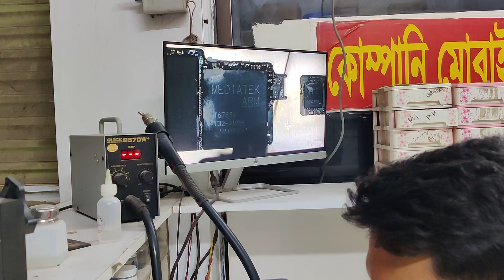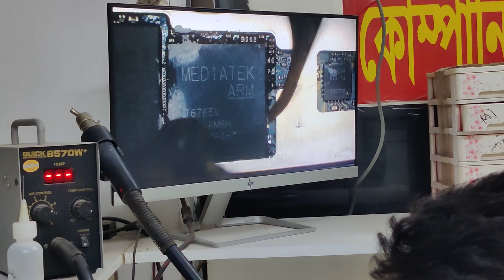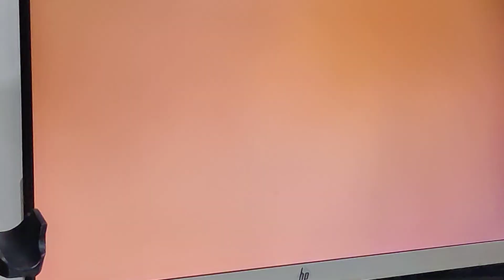Samsung A03s touch solution. স্যামসাং সিপিইউ রিবল করার টিপস।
এডভান্স লেভেলের ট্রেনিং এর জন্য যোগাযোগ করুন। 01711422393  whats app
নাফিজ আহমেদ বাপ্পি।
কোম্পানি মোবাইল সার্ভিস ময়মনসিংহ।